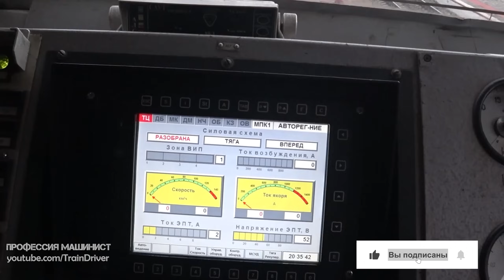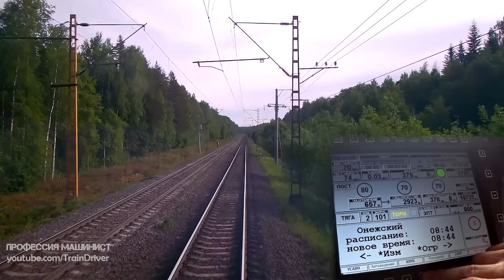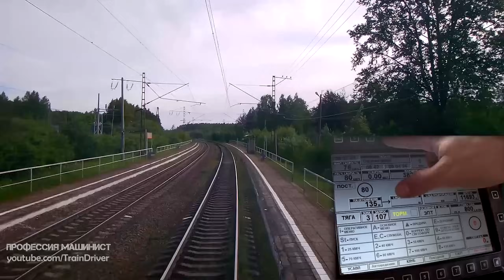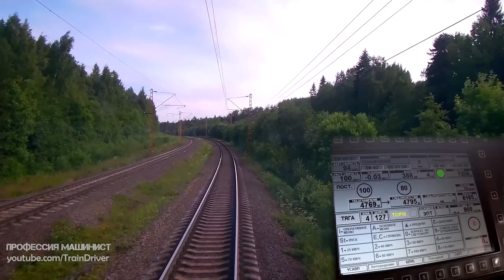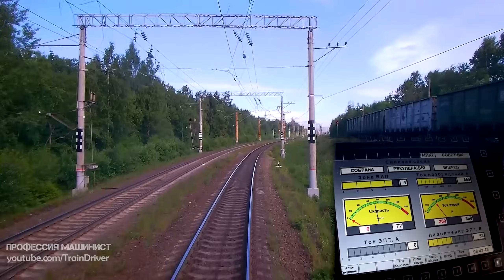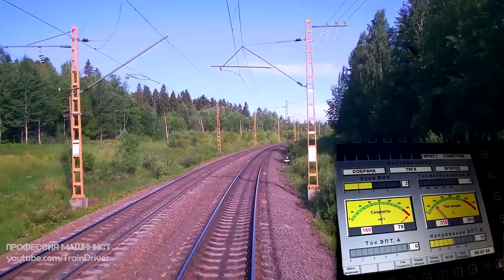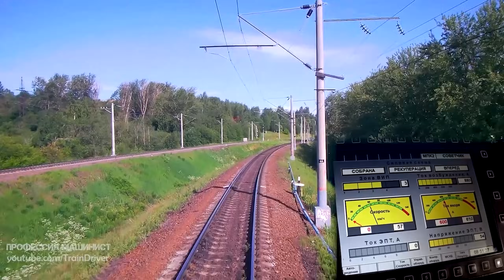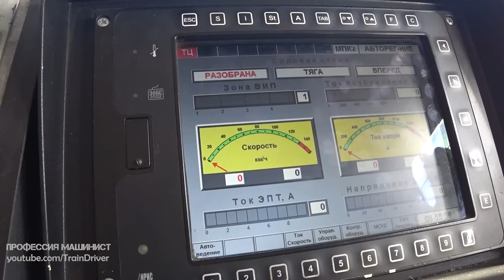Поезд едет сам? 🤔 Автоведение на электровозе ЭП1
Следуем по участку Деревянка - Петрозаводск. Вы увидите как работает автоведение на электровозе ЭП1

Друзья! РЖД нуждается в вас! Практически во всех депо открыты вакансии на должность помощник машиниста.
Слушать нашу музыку и смотреть клипы!
Наша страница в Boosty:
Ранний доступ к новым и уникальным видео.
Тысячи километров пути, снятых за годы работы машинистом.
Сотни часов эксклюзивного контента вы увидите раньше всех!